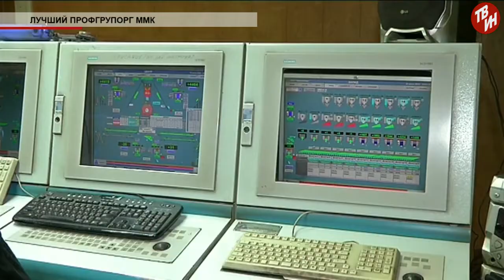Время местное Эфир: 26-07-2018 - «Лучший профгрупорг ММК».